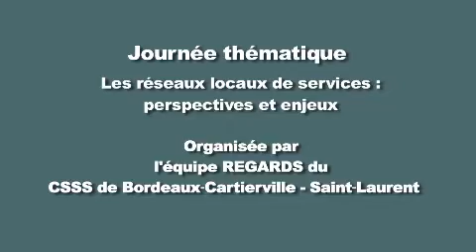Vox Pop sur les réseaux locaux de services - OQRLS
Dans le cadre des 16es Journées annuelles de santé publique, l'Observatoire québécois des réseaux locaux de services (OQRLS) a réalisé un Vox pop avec les participants de la journée thématique sur les réseaux locaux de services. L'objectif? Leur donner la parole afin de mettre en lumière les différentes compréhensions du concept des RLS. Découvrez les réponses des acteurs du réseau de la santé et des services sociaux!